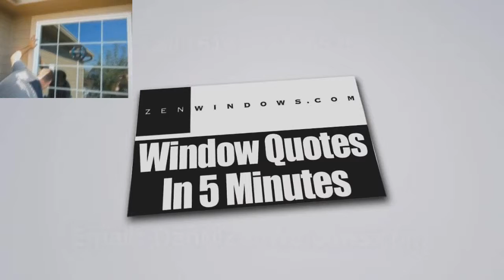Patio Doors Clintonville OH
Customer-Driven Design

Personal Attention

We offer the following types of replacement windows:

Awning windows
Bay windows
Bow windows
Casement windows
Double hung windows
Garden windows
Hopper windows
Round top windows
Slider windows